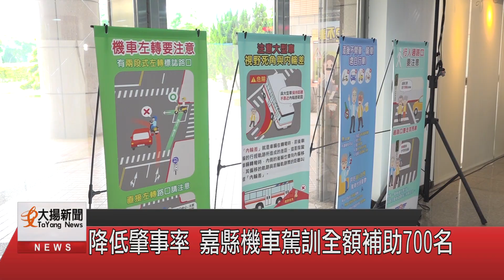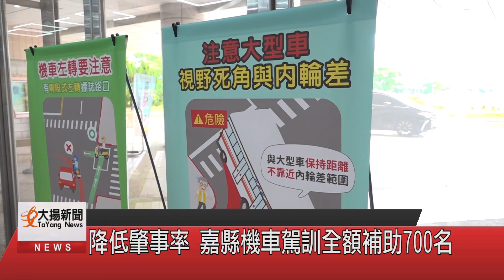降低肇事率 嘉縣機車駕訓全額補助700名-大揚新聞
嘉義縣政府、嘉義監理所今年攜手駕訓班業者，
將機車駕訓班費用從3700元調降至2800元，
考照後可申請駕訓費全額補助，
限700個名額。